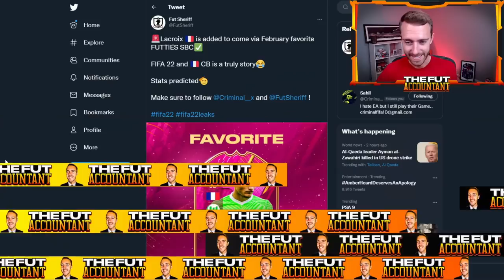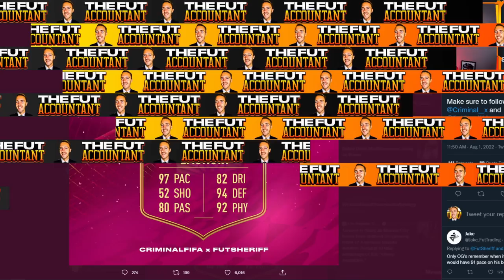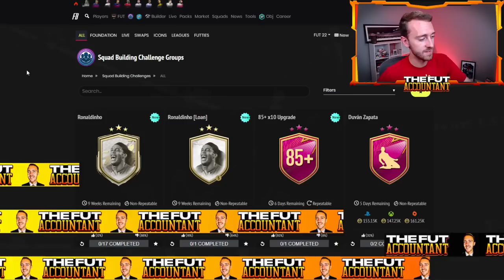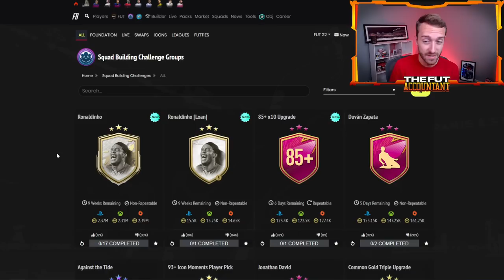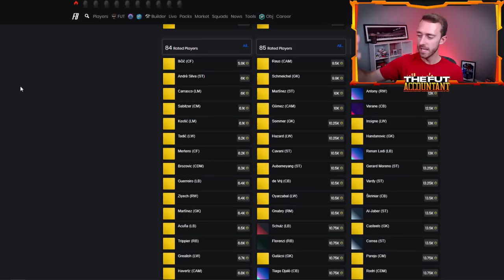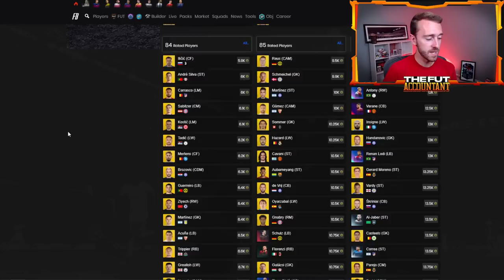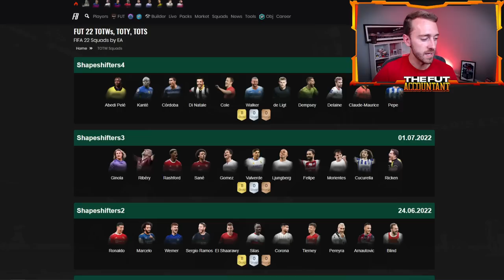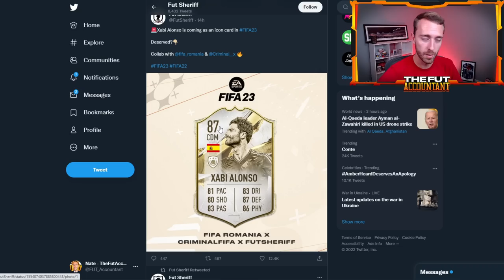FUTTIES LACROIX! 94+ SHAPESHIFTERS PICK AGAIN TODAY?! FIFA 22 Ultimate Team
Futties Lacroix is leaked to be our next Futties Favorite in FIFA 22 Ultimate Team!

Could the 94+ shapeshifters player pick return today as well! All this and more in today's video!